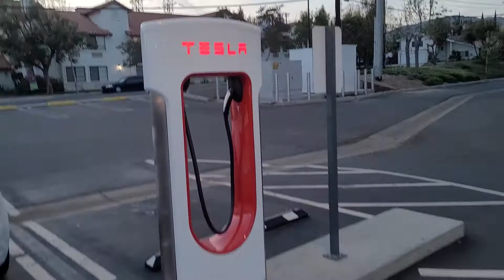Tesla Super Charming station,California